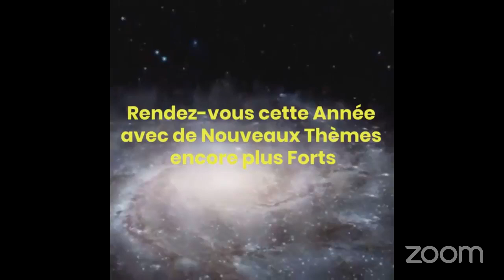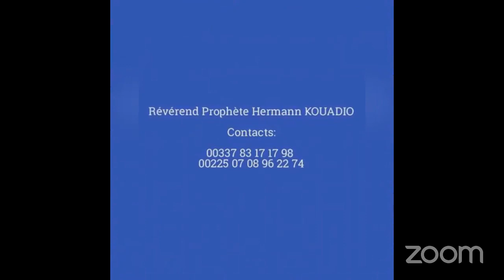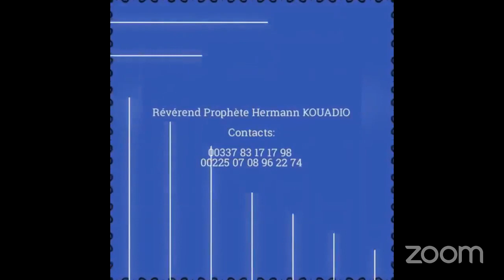OPÉRONS DANS LE SURNATUREL SAISON 2 // LE TRANSFERT 3e PARTIE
NOUS PARLONS DEPUIS PLUSIEURS SEMAINES DE TRANSFERT DANS LE MONDE SURNATUREL.
IL EXISTE DES MOUVEMENTS QUI S'OPÈRENT DANS L'INVISIBLE QUE SEULS DES ESPRITS AIGUISÉS PEUVENT DÉTECTER.
TRANSFERT. OUI !
MAIS DE QUOI, À QUI, ET COMMENT ?

CONTACTS: O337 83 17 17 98 // 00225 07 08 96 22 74